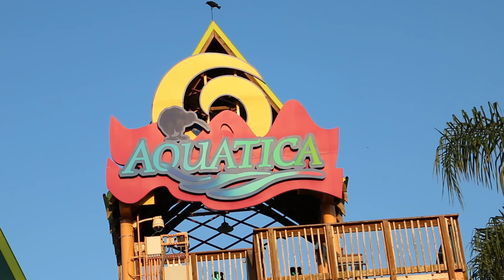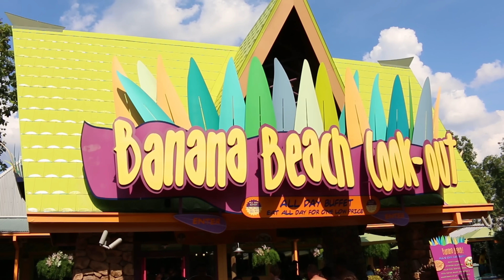A Model Goes to Aquatica, SeaWorld's Waterpark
The first visit to any theme park is the most memorable. BestofOrlando.com follows the slaphappy model, Alina Robert, as she explores Aquatica, SeaWorld's Waterpark. She discovers what her six to-dos at Aquatica are.

Alina: Alina Robert
Written: Alex Mateo
Edited: Mario Mateo
Content Team: Maureen Mariano and Jose Triana
Makeup: Liza Hartline and Julie Iturrey
Fashion: Julieta Alvarez
Special Thanks to SeaWorld Parks & Entertainment

Looks 1:
Floral Top: Nanette Lepore
Red Bottom: Sweet Lady

Look 2:
Aqua and Blue Shawl: Free People

Look 3:
Ralph Lauren Green Dress

Look 4:
Red Top: Sweet Lady
Red Bottom with white : Profile
Hat: Vintage
Glasses: Steve Madden

Look 5:
Green Top: Chocolate

Look 6:
Green Crochet Cover up: Nanette Lepore

Look 7: (studio)
Black Top: Marc Jacobs
Black Skirt: Express
Dark Green Jacket: Valentino for Gap
Black Necklace: Alvarez Ramos